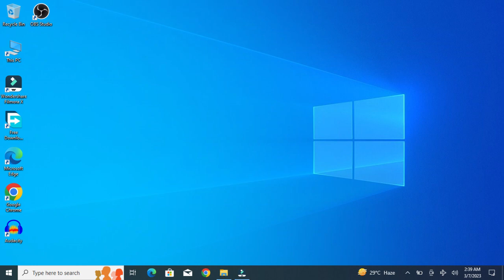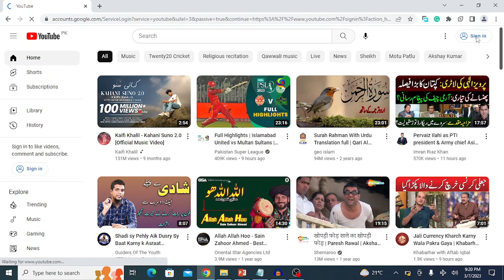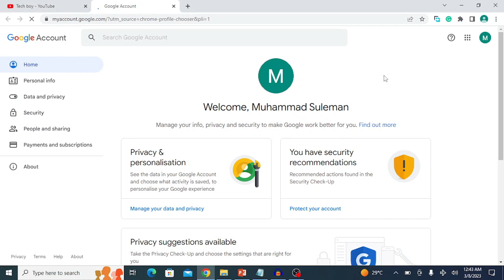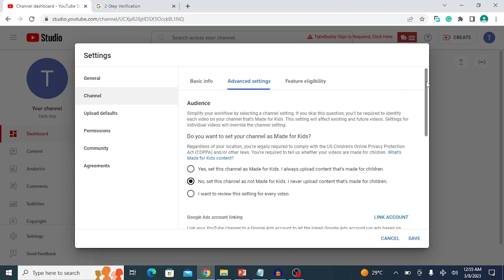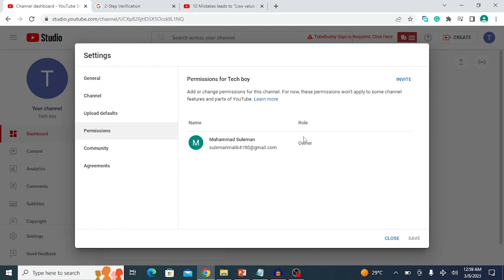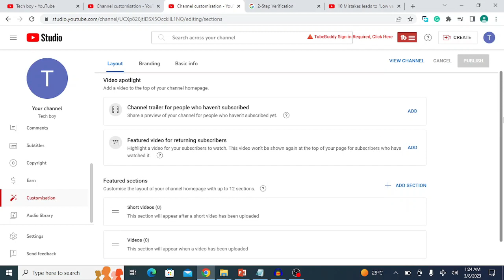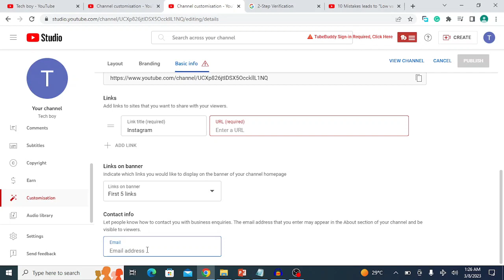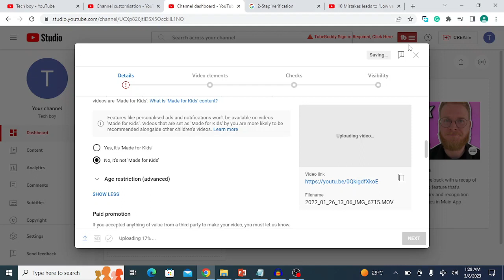How to Create YouTube Channel & its Complete settings 2023?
Hello, friends! In this video, I explainned, "Youtube channel kaisey banain 2023 mn?" If you are struggling how to create, setup and earn money from Youtube channel? If yes, don't worry. I explained each and every thing related to youtube channel creating and it's settings.
 If you don't know, how to make youtube channel in 2023 please watch the video.

► Topics I coved
1) Topic research
2) Create Youtube Channel
   Create a Gmail ID
   Channel Security
3) Youtube Channel Settings
4) Channel Customization
5) Complete Overview of YT Dashboard
6) youtube Policies
6) How to Upload Youtube Video
7) When I will get paid
8) Channel SEO